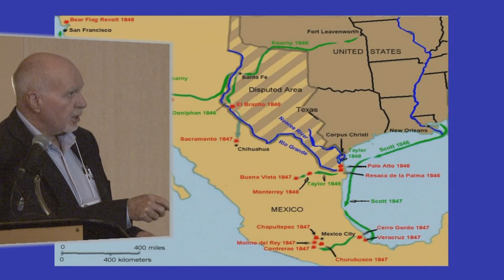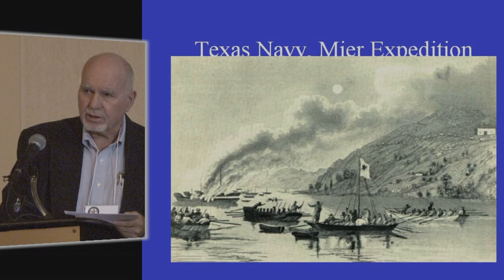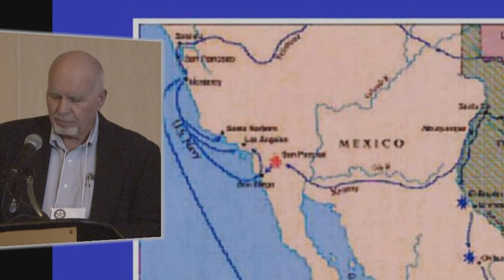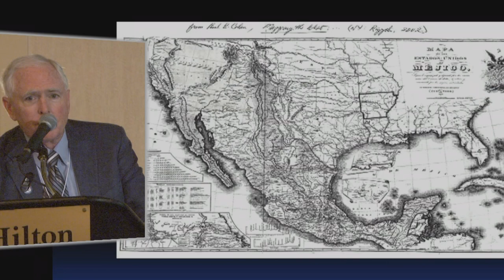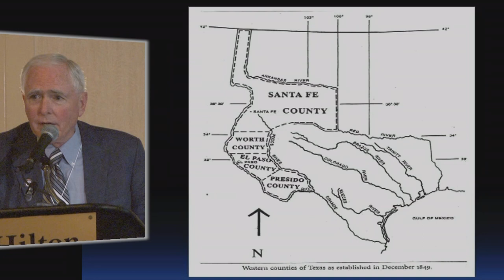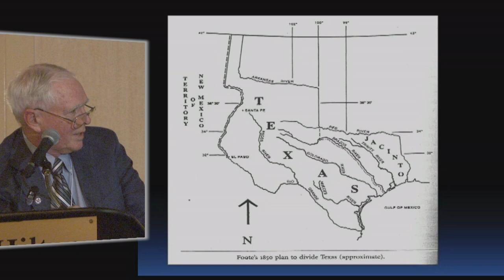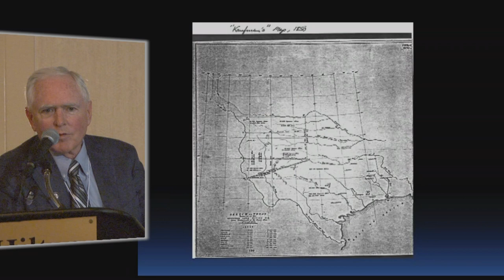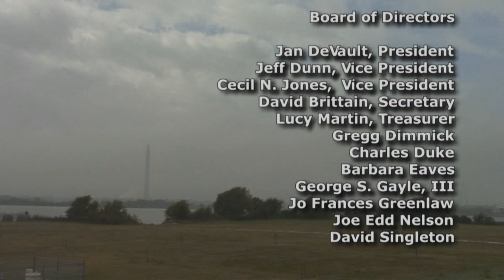2013 Part 2 - Jerry Thompson and Mark Stegmaier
The votes in the United States congress as the battle over Slavery raged in the  United States that led up to the American Civil War, and how this literally changed the shape of Texas land boundaries.